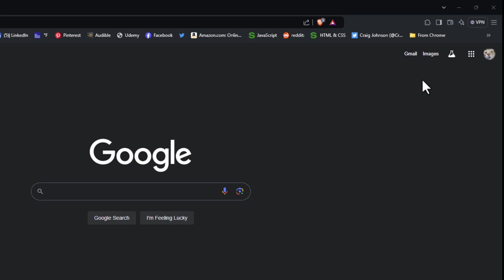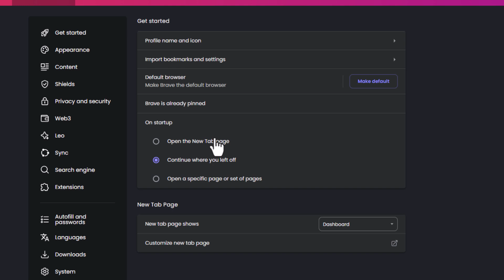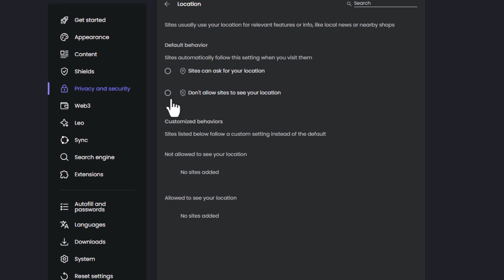How To Enable Or Disable The Geolocation Settings On The Brave Web Browser | PC Tutorial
Learn how to easily enable or disable geolocation settings on the Brave web browser using your PC. This tutorial will guide you through the steps to control location permissions for websites, giving you the power to protect your privacy or allow location-based services as needed. Whether you want to keep your location private or enable it for specific sites, this video will walk you through the process.

Simple Steps
1. Open The Brave Browser.
2. Click On The 3 bar hamburger menu In the upper right hand corner.
3. Select "Settings" from the dropdown.
4. In the left side pane, select " Privacy & Security".
5. In the center pane, scroll down and click on "Site & Shield Settings".
6 Scroll down to the "Permissions" section and click on "Location".
7. Toggle on or off "Location Sharing".

Chapters
0:00 How To Disable Or Enable Geolocation Sharing On The Brave Browser
0:23 Open The Brave Browser
0:46 Click On The 3 Line Hamburger Menu
0:56 Select Settings
1:06 In The Left Pane Select Privacy & Security
1:16 Click On Site And Shield Settings
1:27 In The Center Pane Select Location
1:39 Toggle On Or Off Location Sharing